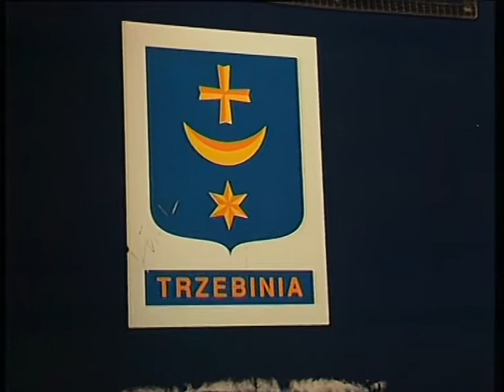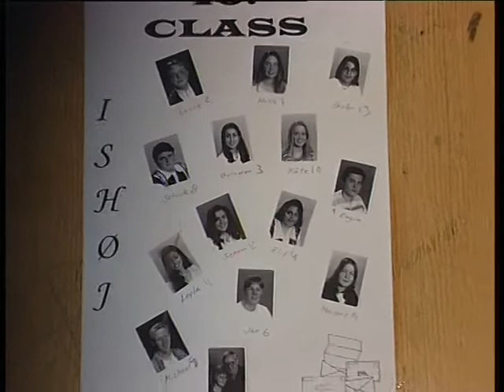Strandsgårdsskolen 10. klasse til Polen 1996 0401